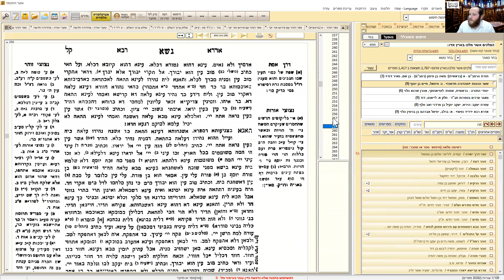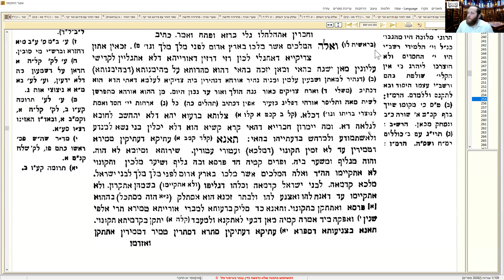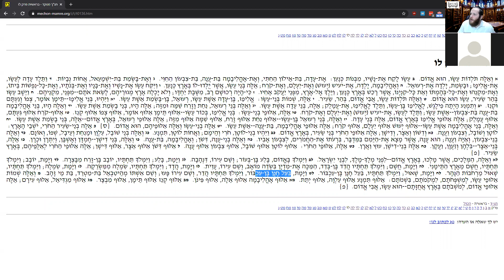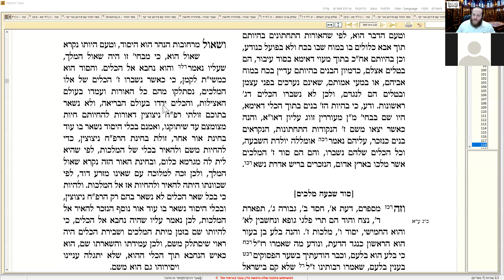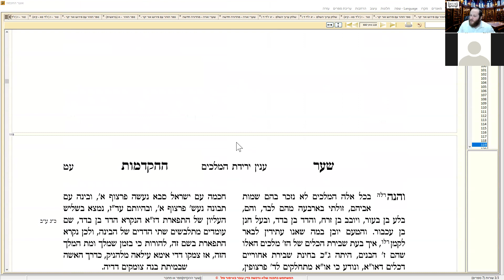47 סדר יציאת הנקודים ואלה המלכים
העקודים יצאו מלמטה למעלה והנקודים מלמעלה למטה - על ידי שכל ספירה עליונה כוללת התחתונות.
העקודים יצאו אורות ואח"כ כלים בהסתלקות וחזרה והנקודים יצאו כלים - על ידי הסתכלותם בעקודים שאז נוצרו הכלים - ואח"כ האורות
הכלים של הז"ת לא יכלו לסבול כל האורות הכלולות בעליונים שבהם.
פרשת ואלה המלכים ודברי הזוהר על זה
ג מלכים ראשונים בלע יובב חשם